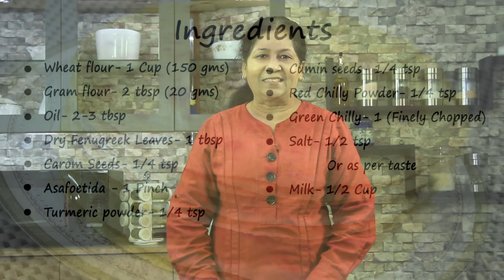Khakhra recipe | Masala Khakhra । मसाला खाखरा । Gujarati Khakhara Recipe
khakhra banane ki recipe,, Methi Khakra Recipe, Whole Wheat Masala Khakhra,  ,jeera khakhra recipe,   Gujrati Masala Khakra Recipe, wheat Khakra recipe,